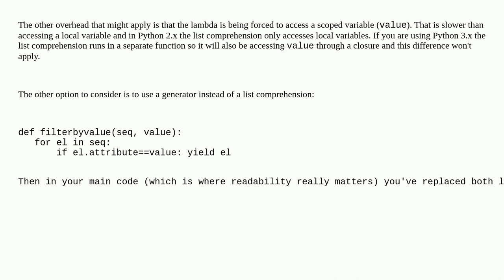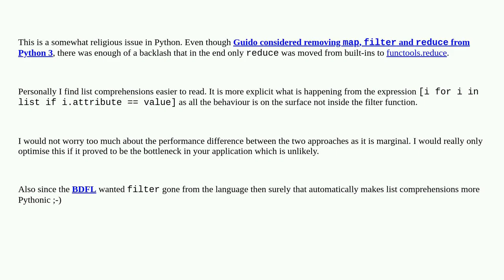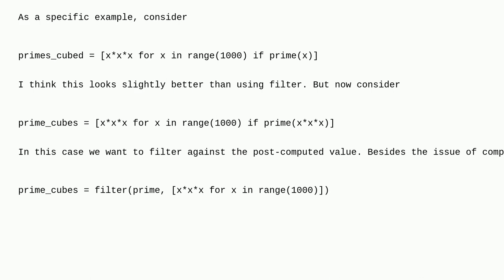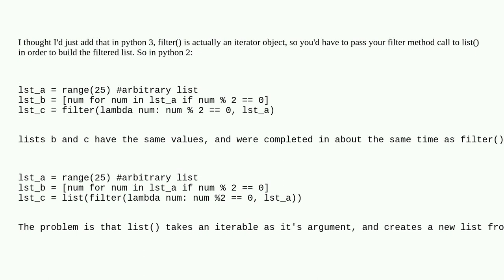List comprehension vs. lambda + filter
A special thanks goes out to the awesome community

  lambda list python functional-programming filter